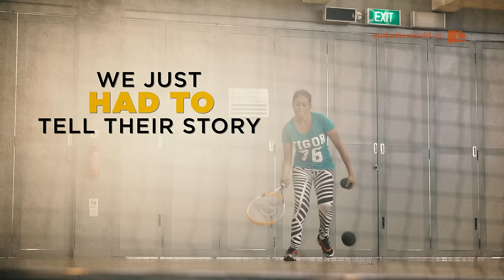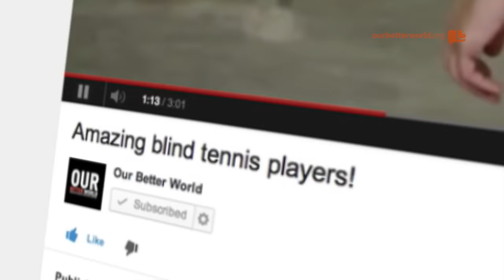How to Beat Agassi with Your Eyes Closed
Close your eyes. Now let's play tennis.

How?

Watch the amazing story of Hock Bee and his soundball teammates as they aim to take blind tennis all the way to the Paralympics.

And if you want to see Hock Bee show Andre Agassi how it's done, watch them in action
Cinematographer: Anshul Tiwari
Producer & Writer: Ashima Thomas
Additional Photography: U-Jin Lee
Executive Producer: Denise Oliveiro